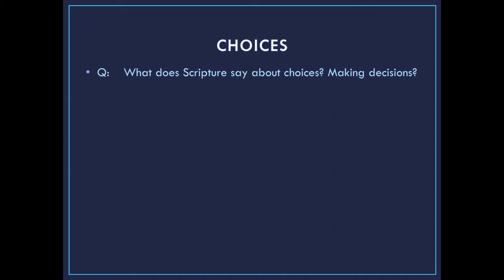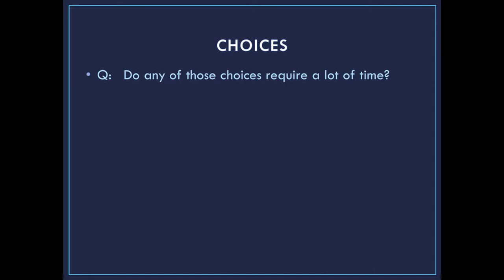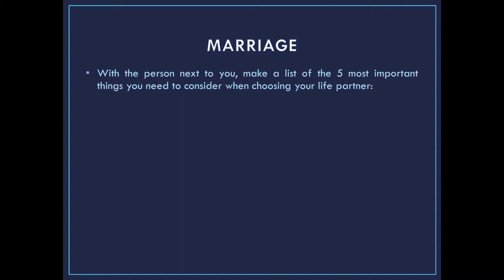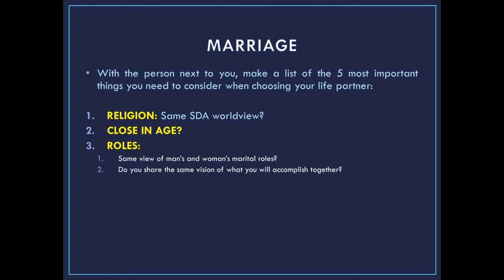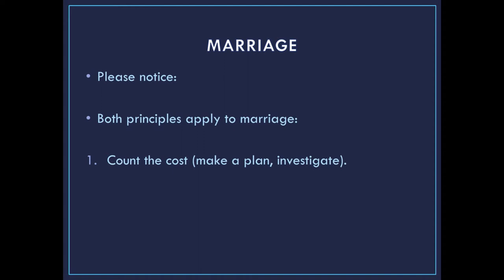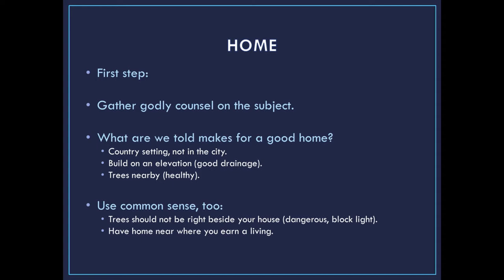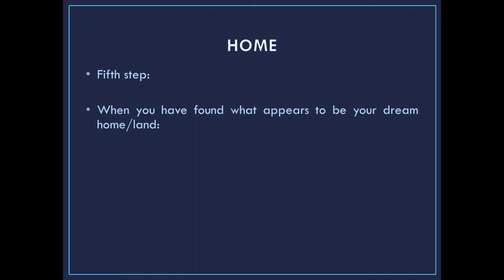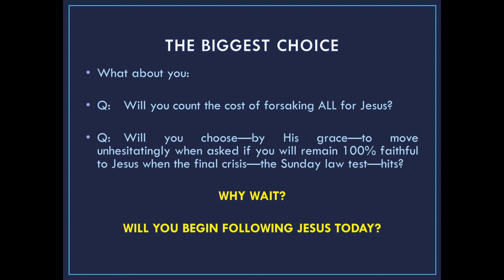2020-10-21 Assembly with Scott Burgess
Ouachita Hills presents Assembly with Scott Burgess